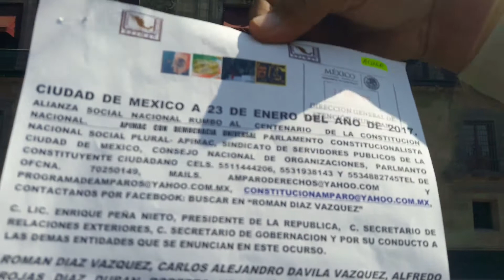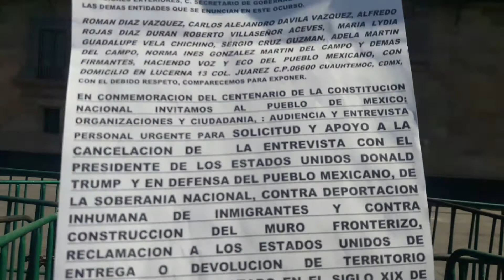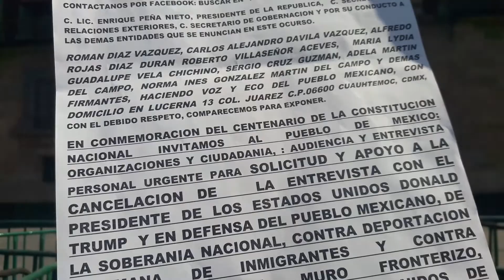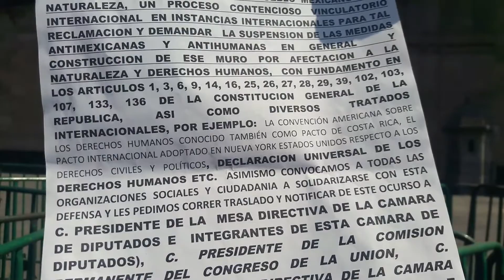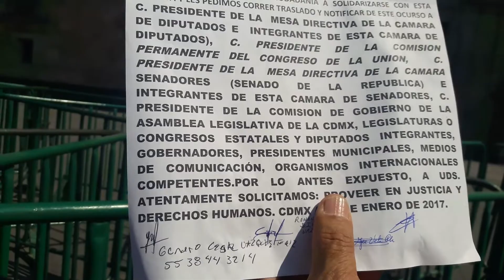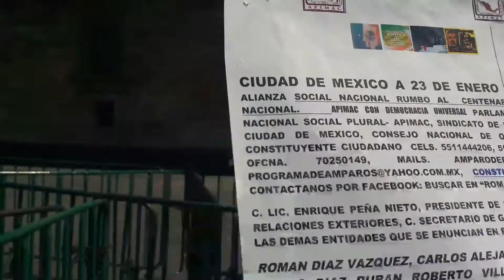APIMAC. Demanda Recuperación de territorio Mexicano despojado y Contra MURO DE TRUMP Y PEÑA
EXITO. ADMIT.  1EROS.  AMPAROS, VER ESTE VIDEO DAR CLIK HISTORICO: COMPART. DEMANDA VS TRUMP: PRIMER JUICIO DE AMPARO ADMIT. vs PEÑA,DIPUTADOS,SENADORES, CNDH, ETC. ORGANIZACION MUNDIAL de ABOGADOS y APIMAC AGRADECE COMPART. TEMAS: VS CORRUPCION. ANIVERSARIO LUCTUOSO DE COLOSIO, NATALICIO DE JUAREZy EXPROPIACION PETROLERA CARDENAS,DEMANDAvsTRUMP,PROS.AMPAROS etc. POR NO ATENDER DEMANDA ANTE ORGANISMOS INTERNACIONALES VS POLITICAS ANTIMEXICANAS, ANTINATURALEZA (MURO FRONTERIZO) TRUMP. REV. TERITORIO MEX. ARREBATADO POR E.U. EN SIGLO XIX A MEX. etc. NO TE PIERDAS ESTOS VIDEOS RELACIONADOS TRAMITE EN EMBAJADA EU, ONU-MEX, GOBIERNO MEX., 2. ETC.3. Y ESTE "TRIUNFOS Y CONFERENCIAS EN AMPARO: "POR el DERECHO a la SALVACION MEX MARIANA CURIEL MARIO FLORES, OSCAR JUAREZ CARDENAS, ROMAN DIAZ, ETC. DE LA ORGANIZACION MUNDIAL DE ABOGADOS-APIMAC INFORMANDO SOBRE EL JUCIO DE AMPARO CONTRA AUTORIDADES MEX. Y DONALD TRUMP, PROX. MIERC. 29 A LAS 11 HS. CONFERENCIA INF. ENTRADA SUPREMA CORTE DE JUSTICIA DE LA NACION METRO ZOCALO, SOBRE ESTOS TEMAS E INF. SOBRE AVANCES EN ESTE AMPARO Y DEMANDA.
TE INVITAMOS A SER COORDINADOR-PROMOTOR CONSTITUCIONALISTA Y DE AMPARO-DERECHOS HUMANOS EN TU COMUNIDAD EN TODA LA REPUBLICA, PRO CENTENARIO DE LA CONSTITUCION, SI TE INTERESA ESTA CONVOCATORIA O PARTICIPAR EN EL "CICLO PERMANENTE DE LOS GRANDES TEMAS, RETOS, PROBLEMATICAS Y PERSONAJES NACIONALES Y REGIONALES, EN "LA HORA CIUDADANA Y CONSTITUCIONALISTA" POR TELEVINTERCONSTITUCIONALISTA DEL PARLAMENTO CONSTITUCIONAL-SOCIAL PLURAL-APIMAC, ENV. CELS 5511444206, 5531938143, 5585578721 Y
También invitamos al CICLO PERMANENTE DE LOS GRANDES TEMAS, PERSONAJES Y RETOS NACIONALES, REGIONALES Y MUNDIALES, DERECHOS HUMANOS, AMPARO Y CONSTITUCION EN CONMEMORACION DEL CENTENARIO, MIERCOLES en col. Nápoles, previa confirmasist. con: ABOGADO ROMAN DIAZ VAZQUEZ SIMON ROMERO, MARIA L. GUADALUPE VELA, FELIPE ORTIZ, SATURNINO, JACINTO, ERASMO MORALES, CLARA PATRICIA LEMOINE, ROBERTO VILLASEÑOR, NORBERTO RODRIGUEZ, ROMÁN DÍAZ VÁZQUEZ. DOCTORADO H.C. por haber impartido mas de mil conferencias a NIVEL NAL. ABOGADO CONSTITUCIONALISTA: CATEDRÁTICO POR OPOSICIÓN PRESIDIDA POR EL DR. IGNACIO BURGOA, Abogado Penalista Amparista, Conferencista de Amparo, Premio NAL. DE ABOGACIA 1990: HA IMPARTIDO LAS CÁTEDRAS DE DERECHO PENAL, DERECHO CONSTITUCIONAL, TEORÍA GRAL. DEL ESTADO, HISTORIA DEL PENSAMIENTO ECONÓMICO, SOCIOLOGÍA, TEORÍA ECONÓMICA, AMPARO Y EN 1996 VENCEDOR EN EL CONCURSO DE OPOSICIÓN para OBTENER la CÁTEDRA PRACTICA FORENSE DE AMPARO DE LA FACULTAD DE DERECHO DE LA UNAM, PRESIDENTE DEL PROGRAMA NACIONAL PERMANENTE DE CONSTITUCIÓN Y AMPARO DERECHOS HUMANOS. VER MAS VIDEOS EN YOUTUBE BUSCAR EN "ABOGADOS AMPARISTAS" AMIGO NACIONALISTA Y PATRIOTA GRACIAS POR COMPART. VER TAMBIEN EN DEFENSA DEL PUEBLO MEXICANO, DE LA SOBERANIA NACIONAL, CONTRA DEPORTACION INHUMANA DE INMIGRANTES Y CONTRA CONSTRUCCION DEL MURO FRONTERIZO, ASI COMO APOYO Y SOLIDARIDAD POR EL INTERES SUPERIOR DE LA NACION, OFRECIENDOLES APOYO JURIDICO PARA PLANTEAR EN DEFENSA DEL PUEBLO MEXICANO Y LA NATURALEZA, UN PROCESO CONTENCIOSO VINCULATORIO PARA TAL RECLAMACION Y DEMANDAR LA SUSPENSION DE LAS MEDIDAS ANTIMEXICANAS Y ANTIHUMANAS EN GENERAL Y CONSTRUCCION DE ESE MURO POR AFECTACION A LA NATURALEZA Y DERECHOS HUMANOS, CON FUNDAMENTO EN LA CONSTITUCION GENERAL DE LA REPUBLICA, ASI COMO DIVERSOS TRATADOS INTERNACIONALES ASIMISMO CONVOCAMOS A TODAS LAS ORGANIZACIONES SOCIALES Y CIUDADANIA A SOLIDARIZARSE CON ESTA DEFENSA Y LES PEDIMOS CORRER TRASLADO Y NOTIFICAR DE ESTE OCURSO A MEDIOS DE COMUNICACIÓN. ALIANZA SOCIAL NACIONAL RUMBO AL CENTENARIO DE LA CONSTITUCION NACIONAL.  DEMOCRACIA UNIVERSAL PARLAMENTO CONSTITUCIONALISTA NACIONAL SOCIAL PLURAL- APIMAC, SINDICATO DE SERVIDORES PUBLICOS DE LA CIUDAD DE MEXICO, CONSEJO NACIONAL DE ORGANIZACIONES, PARLAMENTO CONSTITUYENTE CIUDADANO CELS. CONTACTANOS POR FACEBOOK: BUSCAR EN “PARLAMENTO CONSTITUCIONAL" y "ROMAN DIAZ VAZQUEZ"